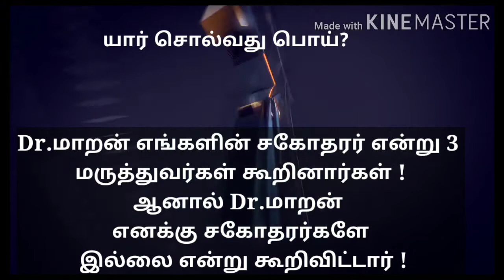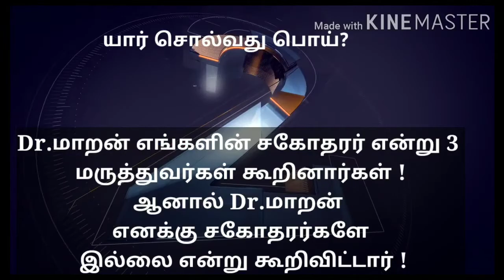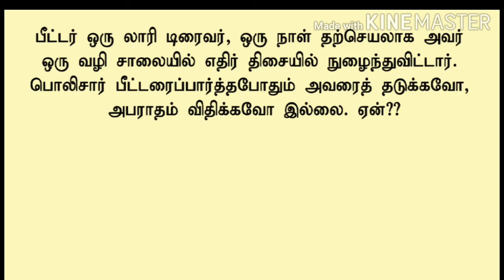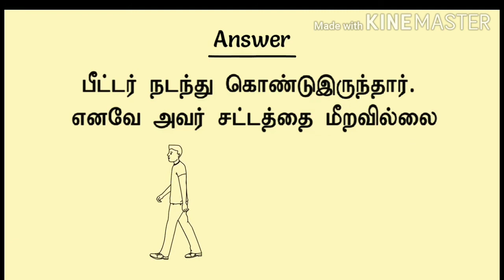IAS கேள்விகள் ! புதிர் கேள்வி பதில்கள். /Asiriyar தமிழன்